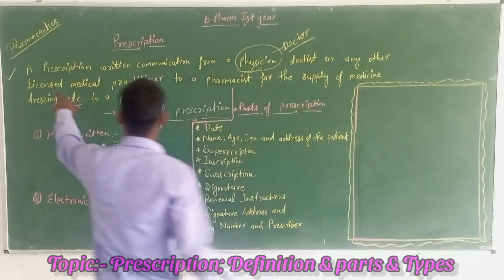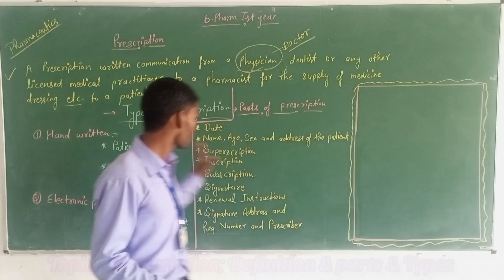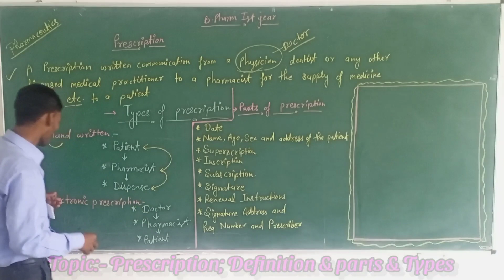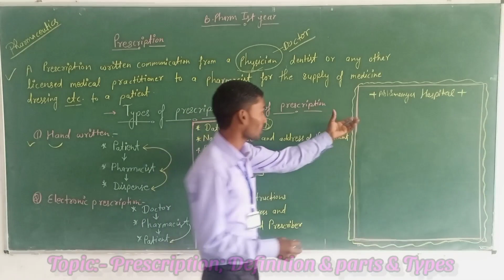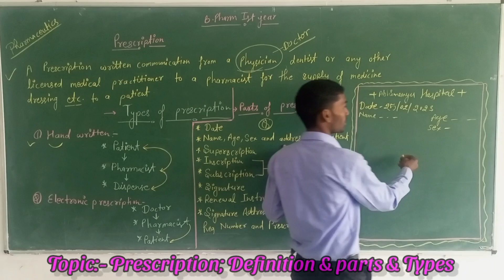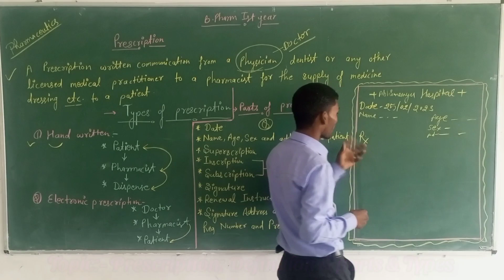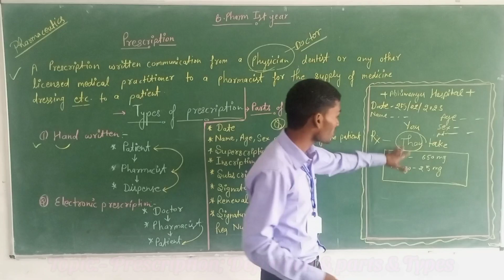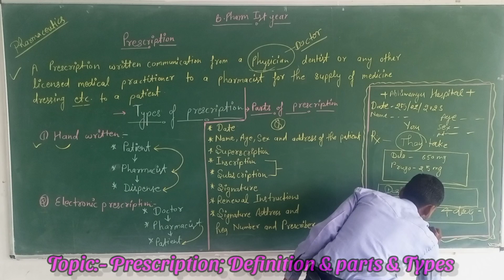Prescription & It's Part || Types of Prescription || Dispensing Pharmacy || Prescription in Hindi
In this video I will tell you what is prescription. And how many types are there? And how many parts does it have and how many parts does it have?